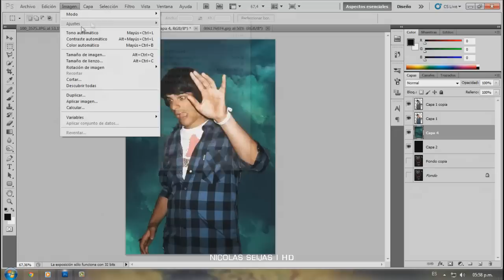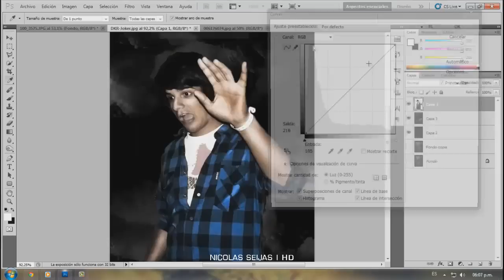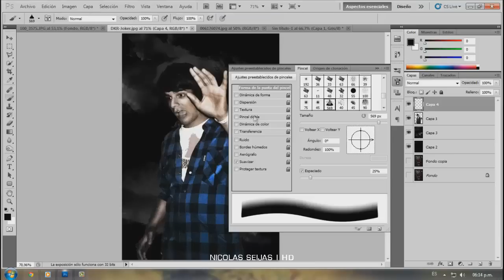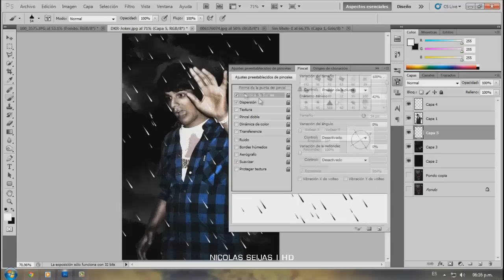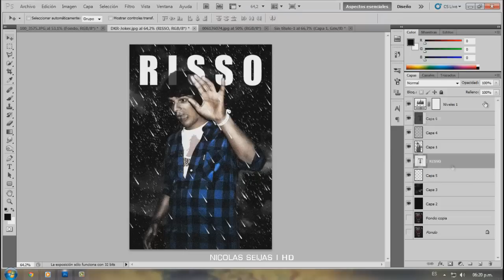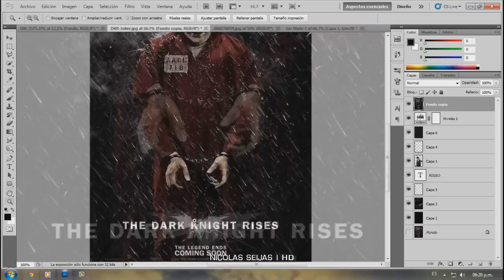Poster de Batman - Speed art - Photoshop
Agarre una foto de mi amigo Ruben Risso y la fotoyopie para que parezca el poster de Batman The Dark Knight Rises... mira que simple.